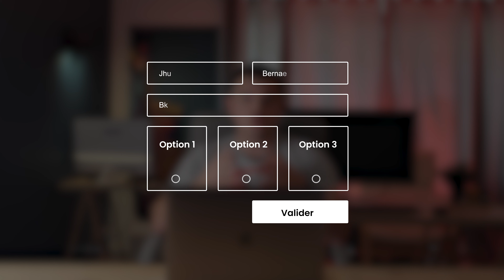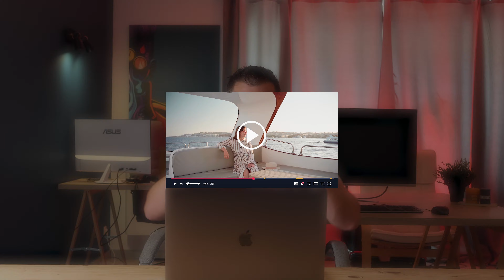Stratégie d'acquisition clients pour une marque de location de Yacht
Créez votre présence digitale aux cotés d’experts, de manière simple, qualitative et abordable

Qu'est ce Business Antidote ? :  Nous sommes une agence digitale de nouvelle génération.

Réalisez votre nouveaux site Web, gagnez en visibilité ou captez de nouveaux clients en ligne aux cotés d’experts en digital, via des offres
clé en main ou des formations courtes 100% financées.